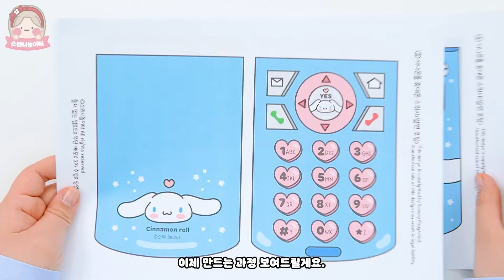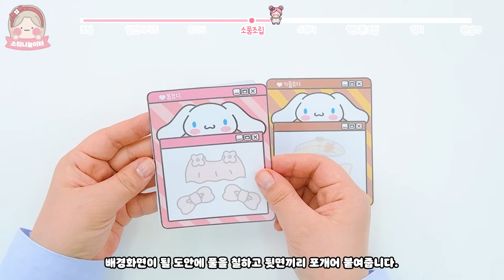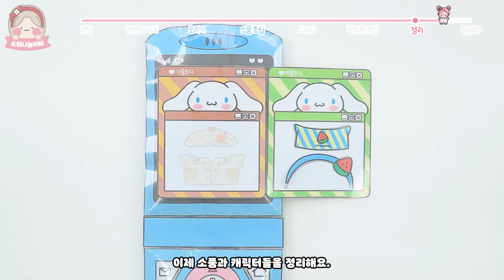[ENG]💙시나모롤 코디 핸드폰 스퀴시🎀 DIY 무료도안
💙재생 구간
00:00 Intro
00:13 Play
03:27 Making

🧵시나모롤 코디 핸드폰 [무료 다운로드]
무료도안은 소워니놀이터 네이버 블로그에서 다운로드 받을 수 있어요❤